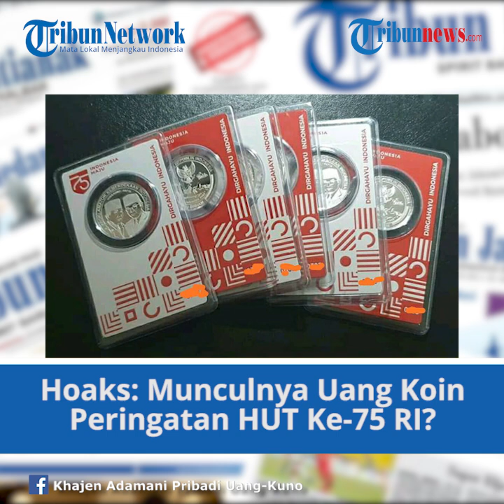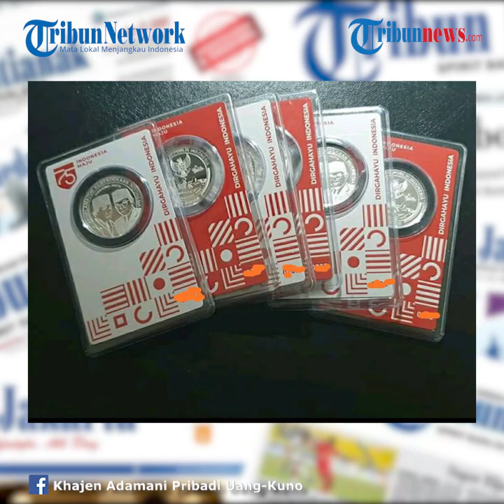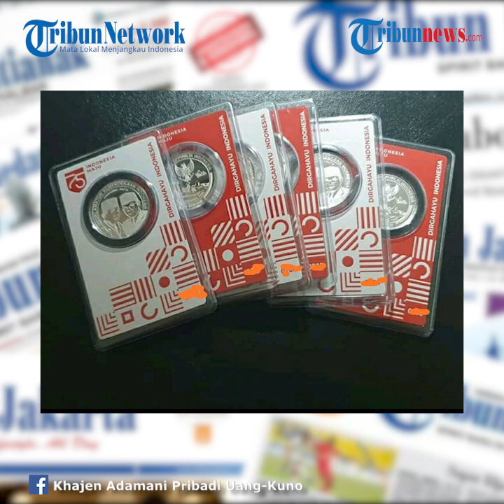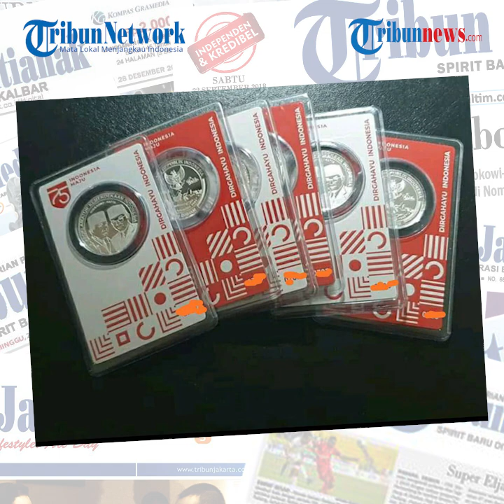Kemunculan Koin Perak Uang Peringatan Kemerdekaan 75 Tahun RI, Ini Faktanya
TRIBUN-VIDEO.COM - Peringatan HUT 75 RI kemarin, Bank Indonesia (BI) meluncurkan selembar uang kertas senilai Rp75 ribu dengan desain khusus dan jumlah yang terbatas. Kini beredar kabar bahwa BI meluncurkan Uang Peringatan Kemerdekaan (UPK) 75 Tahun RI berupa koin perak.

Beredarnya kabar tersebut bermula dari unggahan sebuah akun di Facebook yang bernama Khajen Adamani Pribadi Uang-Kuno. Dalam keterangan unggahannya bertuliskan "Menunggu kedatanganmu, pokoknya terjangkau lah. Set koin dirham Soekarno-Hatta 75 Tahun Kemerdekaan Republik Indonesia bahan perak. Minat PM."

Ia juga menyertakan beberapa foto koin bergambar Soekarno dan Moh Hatta, dan sisi sebaliknya terdapat gambar burung garuda pancasila beserta peta Indonesia, yang dimasukkan dalam kemasan berwarna merah dan putih.

Setelah ditelusuri kabar itu tidak benar.

Bank Indonesia memberikan klarifikasinya melalui akun resmi Twitternya @bank_indonesia, bahwa kabar tersebut hoaks.

BI tidak mengeluarkan dan tidak mengedarkan UPK 75 Tahun RI berupa koin perak.

Jadi, kabar kemunculan koin perak Uang Peringatan Kemerdekaan 75 Tahun RI itu tidak benar ya, Tribunners!

(Tribun-Video.com/Falza Fuadina)